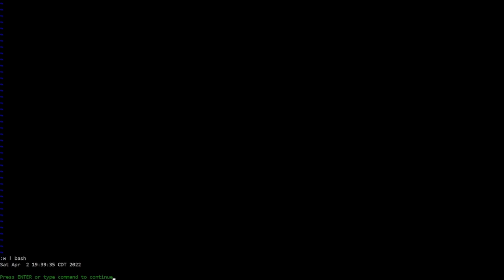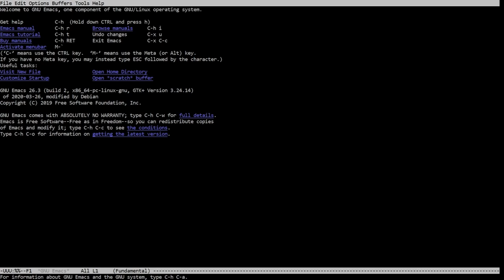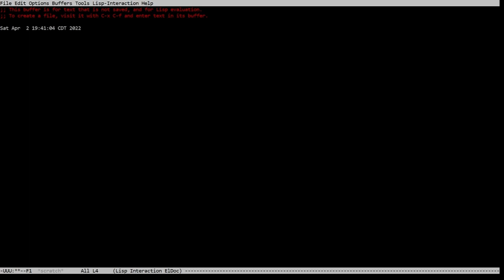Vim way Emacs way: Shells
Vim,Emacs
:!,M-!
:r !,C-u M-!
:w !,C-x h M-|
":'*left-bracket*,'*right-bracket* !",C-u M-|